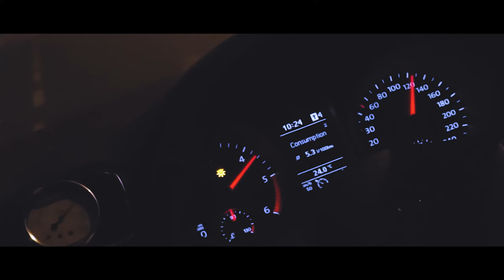GOLF MK6 STAGE2 200HP+